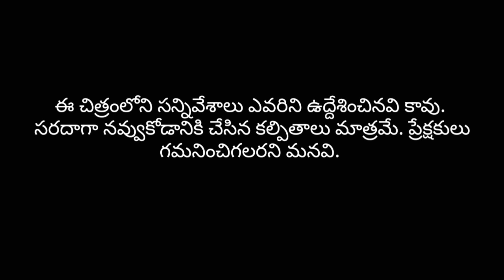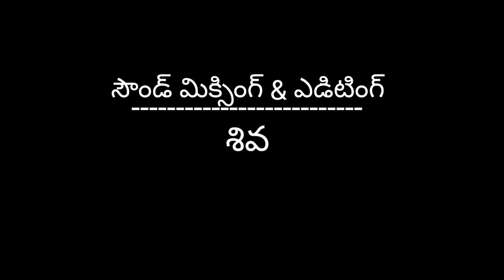Agent part - 3 // short film Telugu 2022 // Shiva, Ravindar, Praveen, Bunny, Kiran, Abhi // SHIVA 64